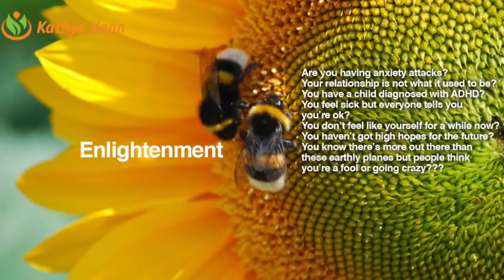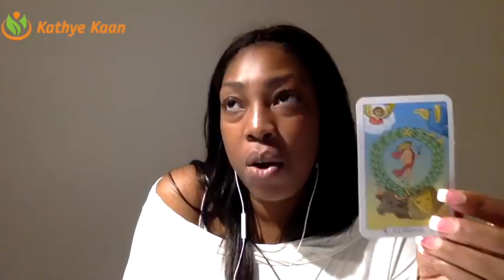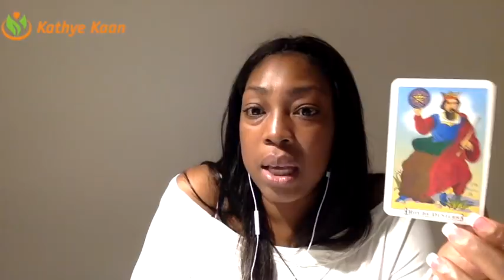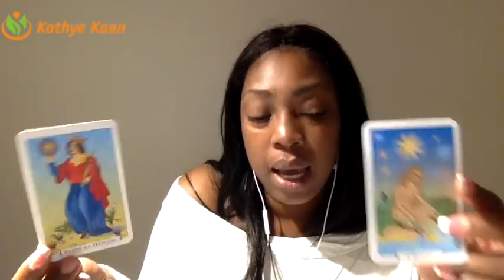SCORPIO Weekly Reading Tarot Psychic Horoscope | Week 10 | 5 - 11 MARCH